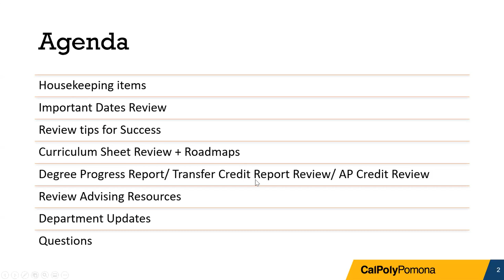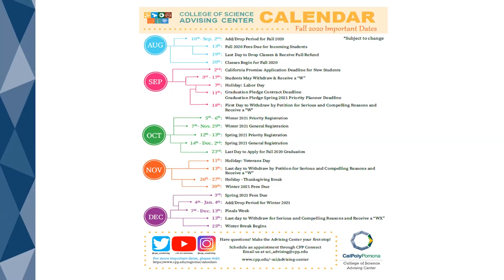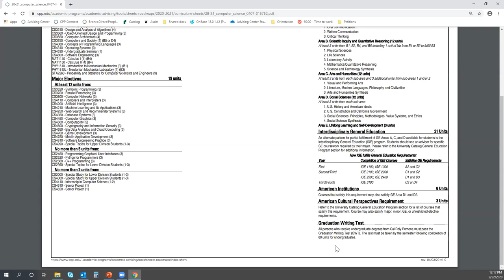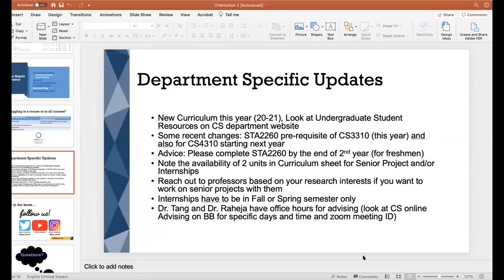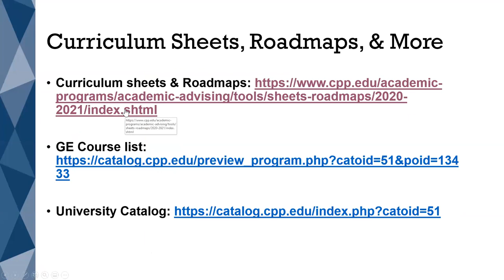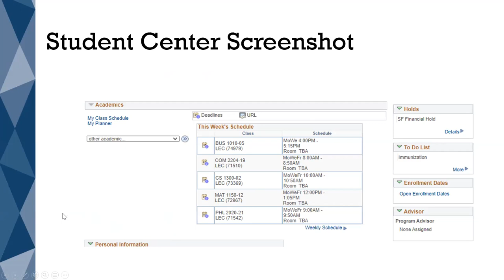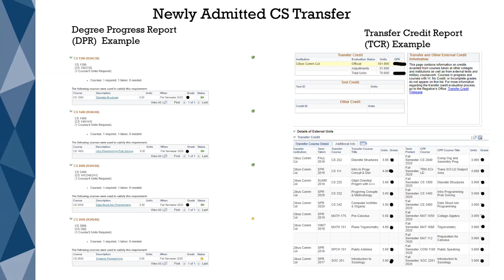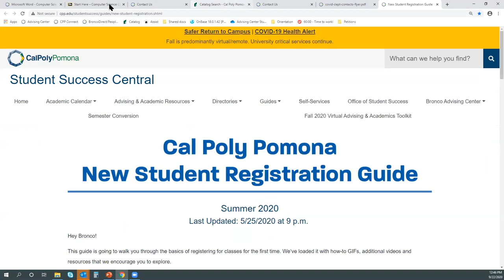Computer Science Freshman & Transfer Student Orientation 2.0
Learn about your degree requirements, curriculum sheet, roadmap, and other helpful advising resources to help you succeed!